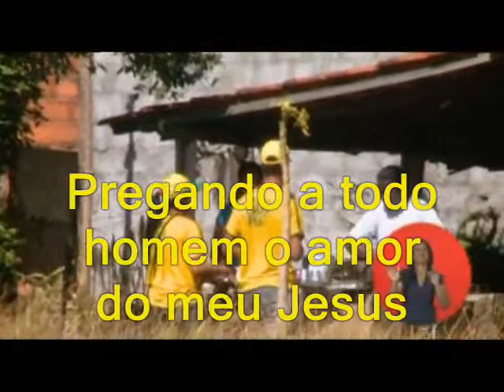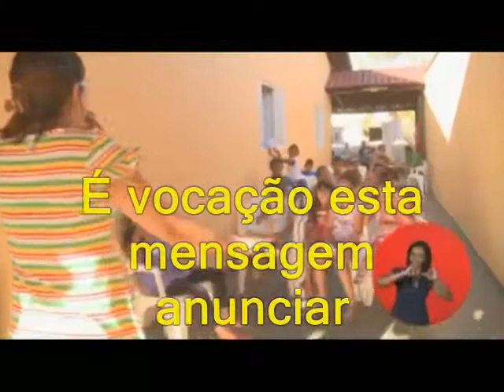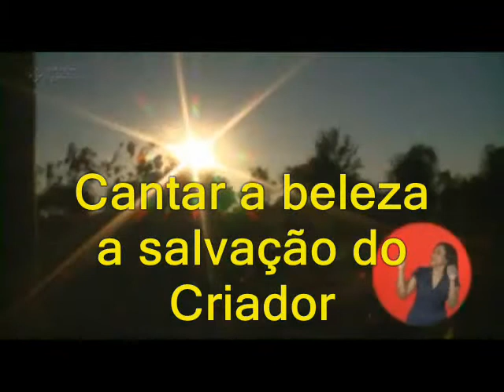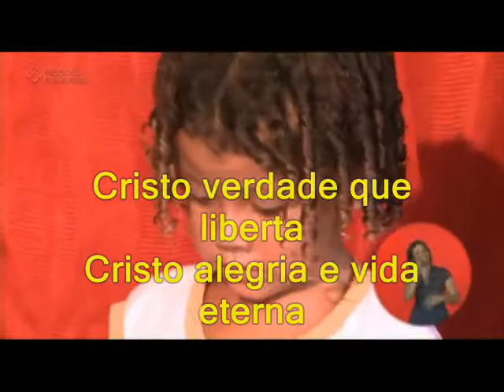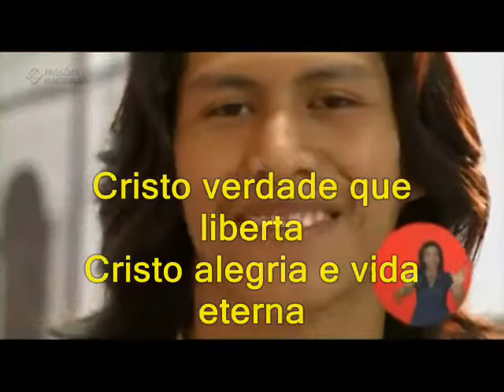CAMPANHA DE MISSÕES NACIONAIS 2011 - CLIP DA MÚSICA JOVEM LEGENDADA-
FEITO PELO PASTOR WALTER AZEVEDO DA PIB EM SAPIRANGA -RS